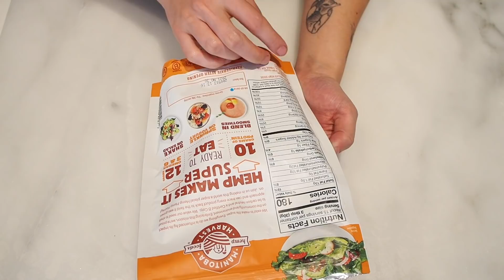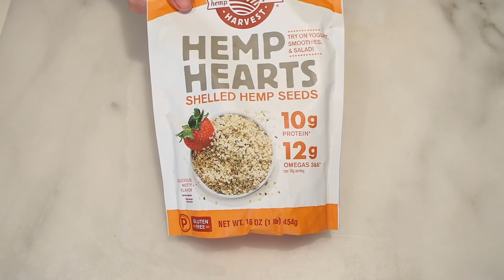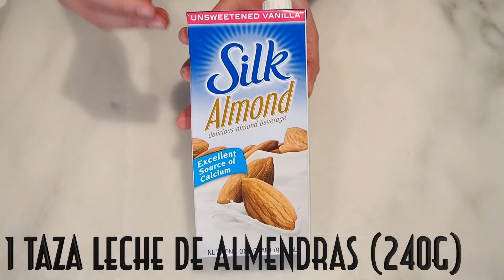🥣"AVENA" KETO ESTILO GOLDEN MILK ANTI-INFLAMATORIO | KETO GOLDEN MILK OATMEAL | Manu Echeverri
Mi Ebook de Cocina Keto ya esta a la venta!
Compralo y descargo directo a tu celular o computador por este link. Gracias por tu apoyo!

Hola todos!
El dia de hoy vamos a hacer una nueva version de "avena" keto version Golden Milk. Para remplazar la avena tradicional que es relativamente alta en carbohidratos para este estilo de vida, usaremos Hemp Seeds (semillas de cáñamo) como ingrediente principal. Estas semillas son increíbles no solo por su sabor si no por toda su nutricion y propiedades, son virtualmente libres de carbohidratos netos, altas en proteina y grasas (omega 3), lo mejor de todo es que el 1/4 de taza de semillas que usaremos en la recetan aportan mas de la mitad del magnesio que necesitamos en un dia.
 Esta version Golden Milk aparte de tener un sabor espectacular tiene todos los mismos beneficios que la tradicional bebida Ayurveda.

1. Alivia la inflamación intestinal y promueve la buena digestión evitando cólicos e inflamación y mejorando la flora intestinal.
2. Puede eliminar la inflamación en todo el cuerpo, especialmente en articulaciones y músculos. Esto le permite aliviar muy bien los síntomas de enfermedades como la Artritis Reumatoide.
3. Su agente activo la Curcumina, ayuda a reducir los efectos el estrés oxidativo causante de, entre otras cosas, el envejecimiento prematuro y enfermedades crónico degenerativas.
4. Acelera el metabolismo permitiendo una mejor eliminación de la grasa acumulada en el cuerpo.

Ingredientes
3 tbsp hemp seeds (30g)
2 tbsp nueces picadas (16g)
2 tbsp coco deshidratado sin azucar (20g)
1 tbsp semillas de chia (10g)
1 taza leche de almendra (240g)
1 tbsp aceite de coco (15g)
Curcuma
Canela en polvo
Pimienta
10 gotas stevia liquida

Macros
Fat 49g
Protein 16g
Net Carbs 1g
Caloria 530